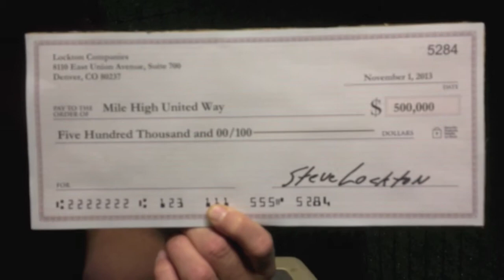Lockton United Way Touchdown Dance Campaign